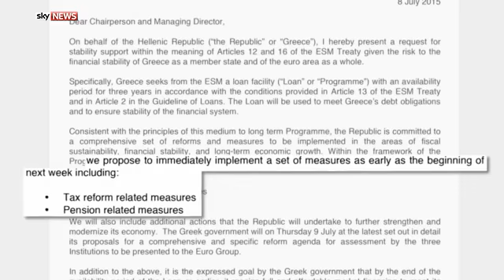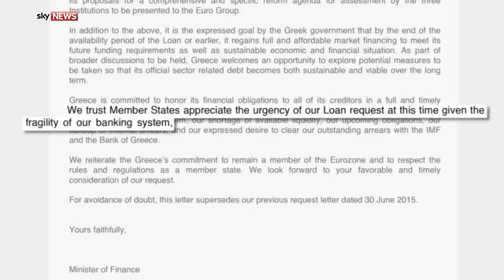Greece Keeps Banks Closed After Reform Offer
Restrictions on banks remain after Athens is told to prepare a rescue plan before a summit on Sunday if it is to stay in the euro.